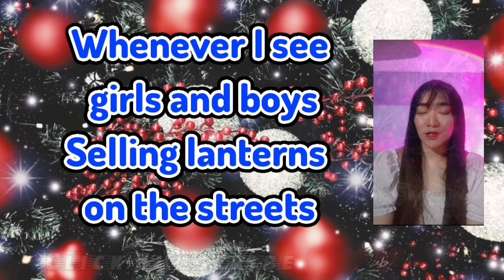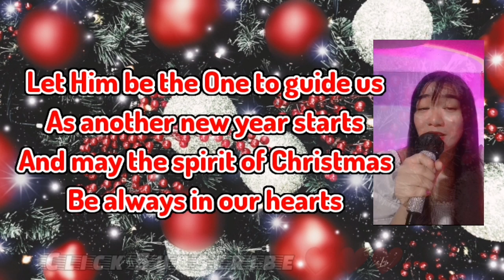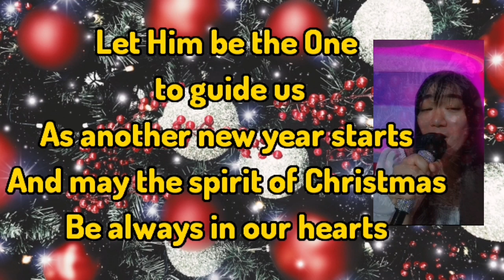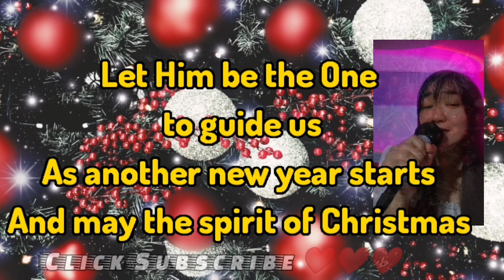CHRISTMAS IN OUR HEARTS - JOSE MARI CHAN AND LIZA CHAN KARAOKE FEMALE PART ONLY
Hohoho Merry Christmas soon!!!

may mali sa lyrics kaya nyo na yan 😂✌️

Sing the MALE Part. ❤️❤️❤️

Most of my Videos are COPYRIGHTED.